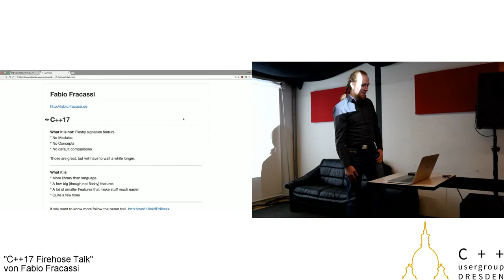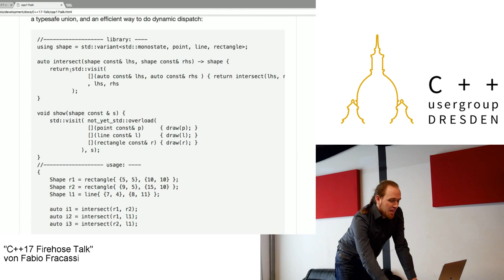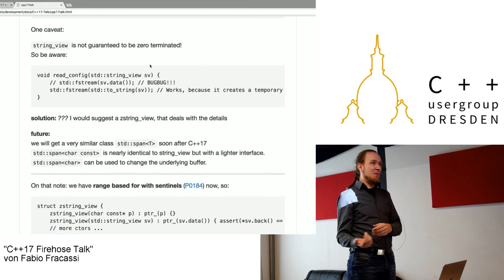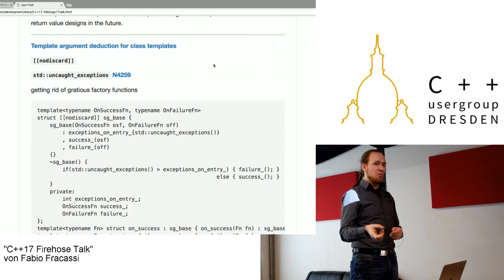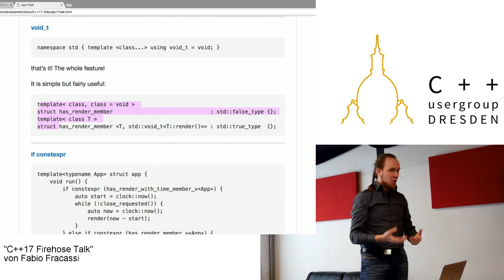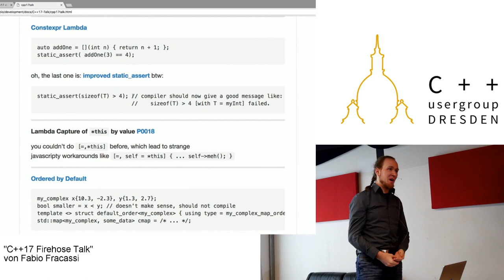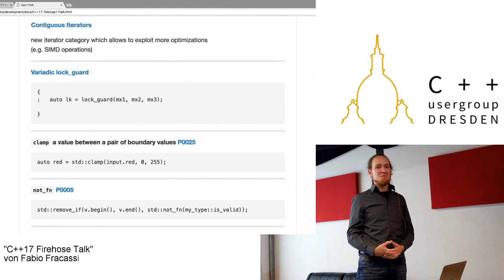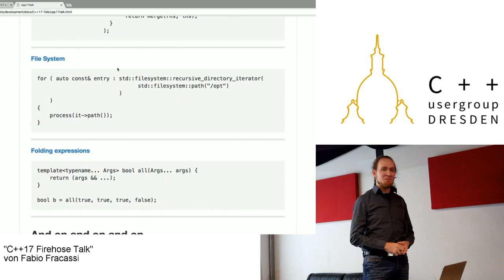"C++17 Firehose Talk" von Fabio Fracassi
Live Mitschnitt des Vortrags von Fabio Fracassi

Fabio kommt extra von Berlin nach Dresden um uns einen Überblick über die Arbeit bei der Standardisierung von C++17 zu geben. Was ist der aktuelle Stand? Was kommt als nächstes?
Er wird uns so viele C++17 Features zeigen, wie er kann. Anschließend können wir ihn mit Fragen löchern, ihm Anregungen mitgeben, Alternativen Diskutieren und uns gemeinsam darüber aufregen, was in C++17 reingekommen ist und was nicht.